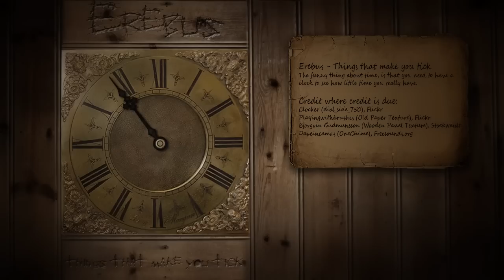Erebus - Things that make you tick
The funny thing about time, is that you need to have a clock to see how little time you really have.